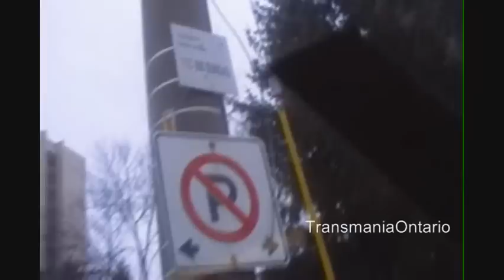1 Dundas (West) - MiWay 2008 New Flyer D60LFR 0877 (Islington Stn [Green Lanes] to Hurontario St)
Islington Station [Green Lanes] to Hurontario Street